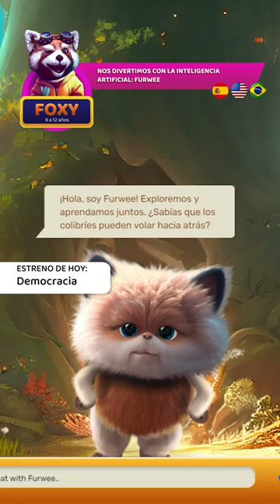¡Conozcamos a Furwee!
FlexFlix: ¡POTENCIA TU CONOCIMIENTO!

¡Descarga nuestra APP y consigue tu pasaporte al futuro!